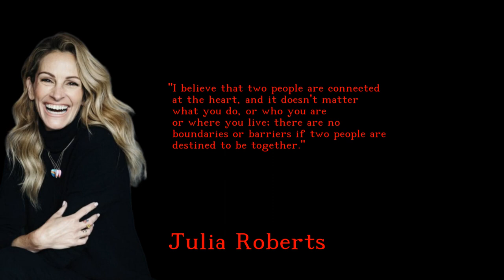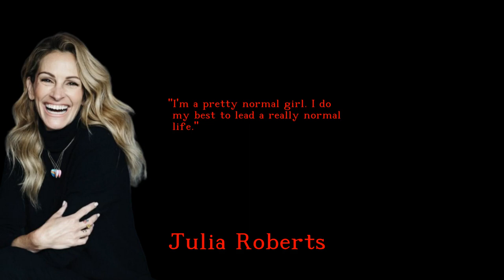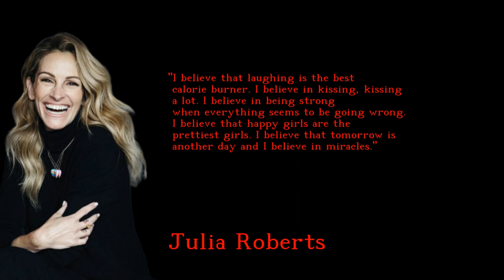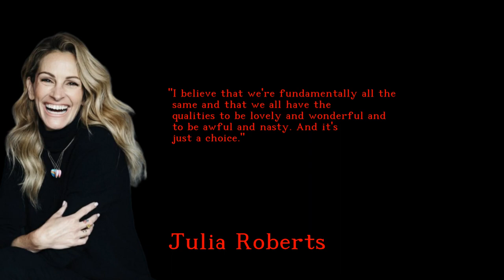Julia Roberts - Blissful and Fascinating quotes - english